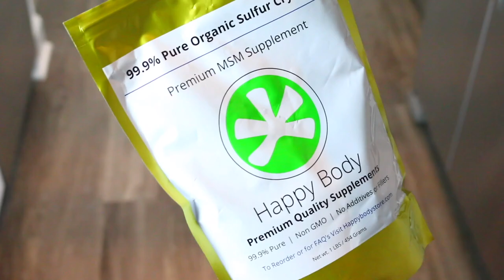How to Fix DevaCurl Hair Damage! Hair Loss & Curls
Hey everyone! If you have any other helpful tips, share them with us too! :)

Products mentioned:

Castor oil
Almond oil
Tea Tree Oil
Derma Roller
B-Well Briogeo Supplements
One a Day Vitamins

xoxo